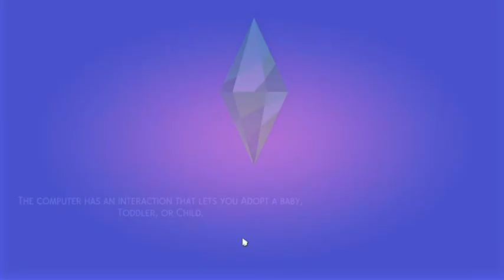Let's DicoverUniversity Part3 - Addison's first real college day!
Today I would like to introduce you to Addison Vaughn. She is a young lady that was born on the upper side of life that is striving to find herself.  She was born to a very fortunate family and as the only child was spoiled beyond believe.  However as she as grown older her parents are relentless in pushing her in the "right" direction.  Addison then makes an unbelievable decision that is sure to change her life!  Will she turn out to be the person she wants to be or fall flat and crawl back home to become what is expected of her?  Let's Discover University!